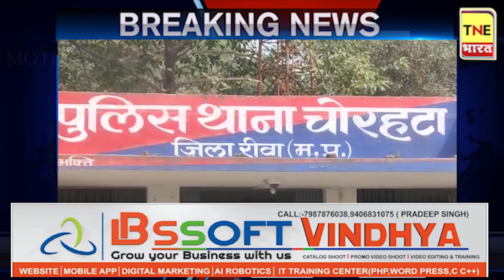Rewa -Sp नवनीत भसीन के जाल में फिर फंसा नशे का बड़ा तस्कर, जारी किए गए Helpline नंबर का असर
एसपी नवनीत भसीन के जाल में फिर फंसा नशे का बड़ा तस्कर एसपी द्वारा जारी किए गए हेल्पलाइन नंबर का असर , नशे के तस्करों पर कमरतोड़ कार्यवाही